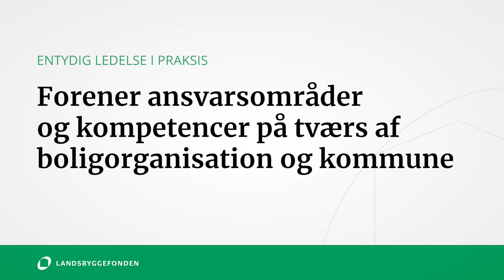Entydig Ledelse i Praksis Fælles retning i den lokale indsats